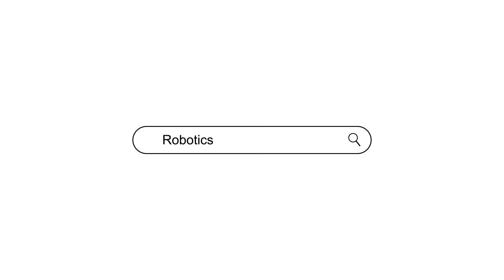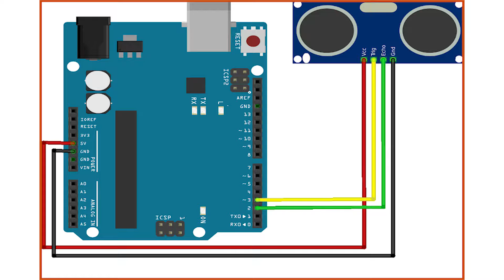How To Make A Hand Wash Timer Using Arduino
Hey robots, in this video we will talk about How to make a Hand Wash timer using Arduino which will give you a visual representation of how long you have to wash your hands in the midst of this pandemic to protect yourself!